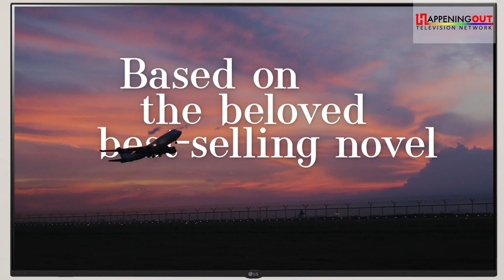I Had No Clue What "Red White And Royal Blue" Was About, But Now I Want To See It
Taylor Zakhar Perez and Nicholas Galitzine are about to become your new favorite enemies-to-lovers pair. Zakhar Perez, 31, and Galitzine, 28, star as Alex Claremont-Diaz and Prince Henry of Wales, respectively, in the new rom-com Red, White and Royal Blue, which premieres on Prime Video on Friday, August 11. Based on the 2019 best-selling book by Casey McQuiston. Queer young adults now have another love story to binge on!